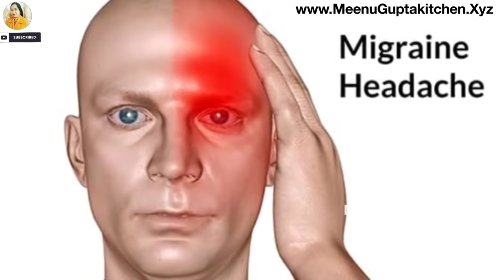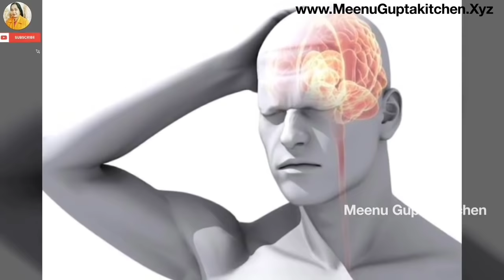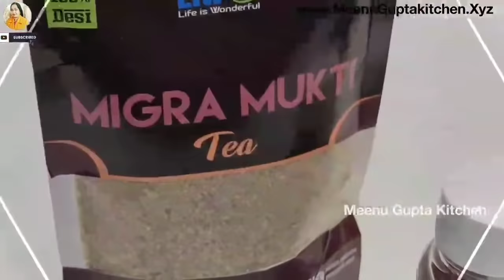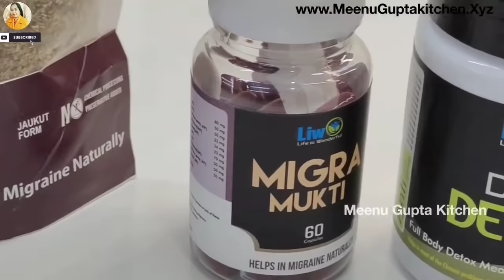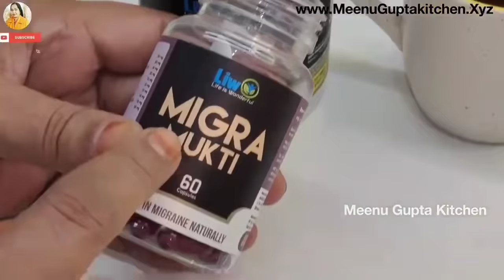माइग्रेन का दर्द सिर दर्द घर के इस नुक्से से होगी जड़ से छूमंतर भूल जाएंगे सिर दर्द भी कभी होता था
माइग्रेशन का दर्द सिर दर्द घर के इस नुक्से से होगी जड़ से छूमंतर भूल जाएंगे सिर दर्द भी कभी होता था

/meenuguptak...

to cure cough fast,how to cure cough naturally,how
to cure cold and cough naturally,khokla kasa thik
karava,khokla,khansi,cold cough,cough ka ilaj,khokla upay
खाँसी कफ से 1 बार मे ही छुटकारा पाए इस असरदार घरेलू नुक्से से |
HOME REMEDIES FOR COUGH|Cough Medicine
आज मैं आपके लिए बहुत ही असरदार जबरदस्त 1 घरेलू नुक्से हर
प्रकार की खांसी और कफ के लिए लेकर आई हूं जिसे हम मात्र दो सामग्री
से बना सकते हैं इससे बनाने में जरा भी मेहनत नहीं लगता है आप इसे
12 साल के ऊपर के बच्चे को दे सकते हैं थोड़ा सा और वैसे हर उम्र के
लोग इसका सेवन कर सकते हैं होम रेमेडीज का कोई भी साइड इफेक्ट
नहीं होता और बहुत ही इसके हेल्थ बेनिफिट्स होते हैं एक बार अगर
आप यह घरेलू उपाय करते हैं तो आप की खासी धीरे-धीरे ठीक होने
लगेगी और इसके बाद आपको पानी नहीं पीना है पानी जब भी पीना है
तो गर्म पानी पीना है cough and cold home remedies,home
remedies for cold,sardi jukam ke gharelu nuskhe,cough
remedy for kids,cough remedy in hindi, cough ka ilaj in
hindi,khasi kaise thik kare,khasi kaise dur kare gharelu
upay,sardi khasi ki dawa,sardi khasi bukhar ka gharelu
upay,sardi khasi bukhar ka syrup,sardi khasi ki dawa for
baby,homemade remedy for cough in hindi, how to get rid
sardi se chutkara pane ka aasan tarika.Ab khasi se paye
chutkara ghar par hi aasani se. Yeh video me dekhiye
sardi jukam k gharelu nuskhe,sardi ka ilaj,khasi ki dawai,
cough syrup, sardi khasi khasi ka gharelu ilaj,galem
dard ka ilaj, get rid of cough instantly, cough cold home
remedy, get rid of cough at home, how to remove cough
naturally, khasi se chutkara kaise paye, how to get
rid of cold and cough, sardi se chutkara pane k upay,
homemade solution, gharelu nuskhe gharelu nuskhe
ramdev, sardi jukam k gharelu nuskhe bachoo k liye,
cold cough, cough medicine, cough, cough remedies,
cold remedies, best cough medicine, home remedies for
cold, cold medicine, best cough medicine,cold medicine
for Kids,best way to get rid of a cold, how to get rid of
cold, getting rid of cold fast,get rid of cold fast,ways to
get rid of a cold,cough and cold home remedies,home